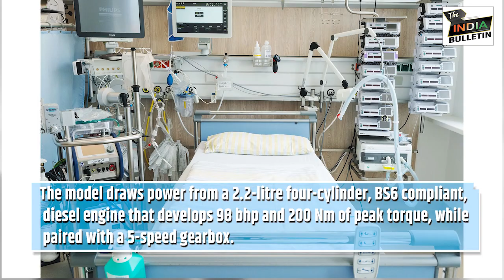Tata Group Donates 20 Tata Winger Ambulances And 100 Ventilators To BMC Mumbai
The Tata Group has handed over 20 Tata Winger ambulances and 100 ventilators to the Brihanmumbai Municipal Corporation (BMC) for the fight against the Coronavirus pandemic.
The donation was announced by Aaditya Thackeray, Maharashtra State Minister of Tourism and Environment in a series of tweets, and is part of the Indian conglomerate's efforts towards helping the frontline workers during the crisis.
The vehicles were handed over in the presence of Maharashtra Chief Minister Uddhav Thackeray and Tata Sons Board Member N Chandrasekaran.
 Furthermore, Aaditya Thackeray revealed that the Tata Group has also donated ₹ 10 crore to the BMC for the Plasma trials in Mumbai.
The Tata Winger Ambulance is based on the all-new version of the UV that was unveiled at the 2020 Auto Expo.
The new Winger is offered in two variants - 3200 WB and the 3488 WB.
Tata says the Winger Ambulance complies with the AIS 125 part 1 norms and can be ordered for patient transport, basic life support, advanced life support or just as a shell.
The model draws power from a 2.2-litre four-cylinder, BS6 compliant, diesel engine that develops 98 bhp and 200 Nm of peak torque, while paired with a 5-speed gearbox.
The updated Tata Winger also comes with a new fleet management system, vehicle telematics, front disc brakes, and more.
The UV carries a complete new look over its predecessor with a larger body, bold front styling, split headlamp design mimicking the brand's passenger cars and a taller stance.